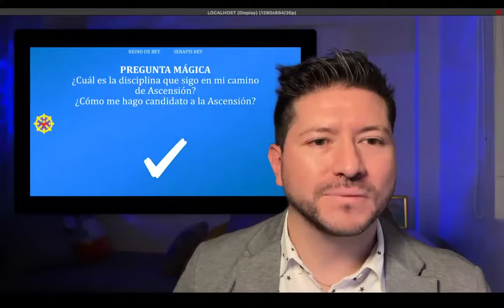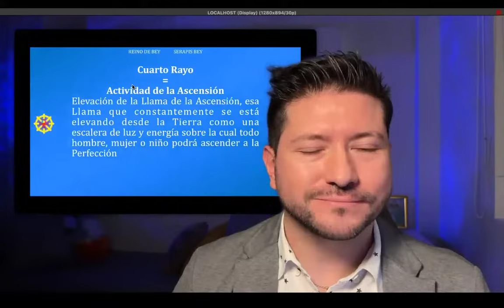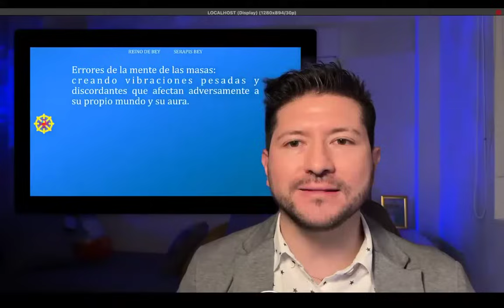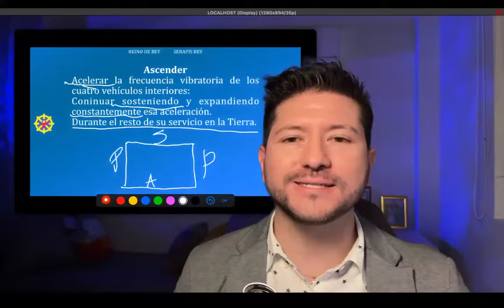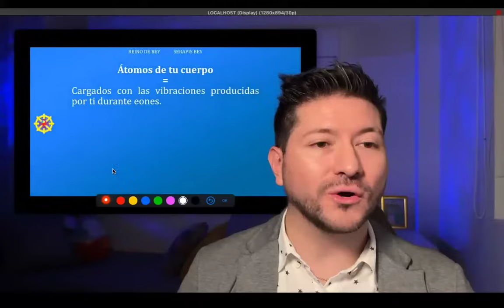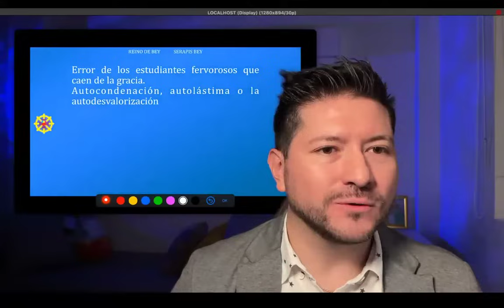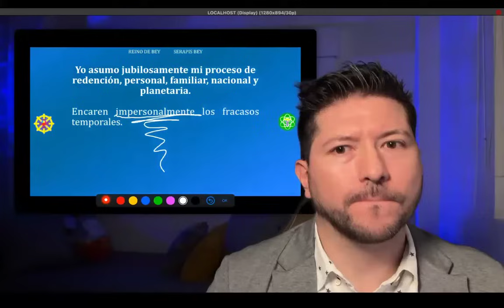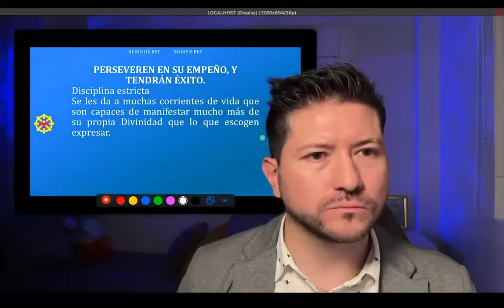CLAVES PARA TU ASCENSIÓN | Reino de Bey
metafísica del Maestro Serapis Bey
Facilitante Román R. Calápiz
La clave para ascender en nuestra vida es trabajar en nuestro mundo interno, produciendo un cambio en nuestro trabajo interno. No debemos aceptar dogmas, sino reflexionar y meditar sobre los hechos. La observación es fundamental para lograr la ascensión. Nuestra vida tiene siete ámbitos primordiales y debemos buscar la ascensión en cada uno de ellos. Para ascender, es necesario soltar el pasado, desapegarse y trabajar en el desapego. No podemos traer cargas pesadas ni conflictos que nos impidan ascender. La disciplina y la candidatura a la ascensión son importantes para lograr el proceso de ascensión. La llama blanca de la ascensión es clave en nuestro camino y podemos invocarla para ascender en todos los aspectos de nuestra vida. El maestro Serapis B es el guardián divino de la llama de la ascensión en la Tierra y podemos recurrir a él para recibir asistencia en nuestro proceso de ascensión.